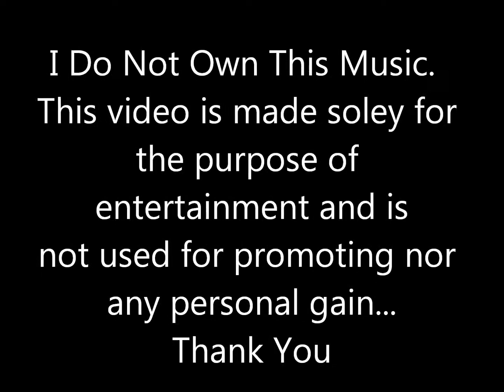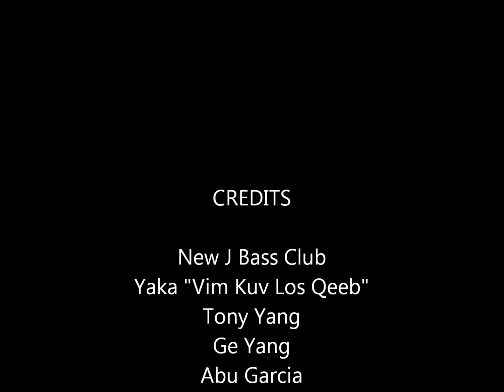Lake Kaweah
Lake Kaweah New J Bass Club Tourney 9/21/13
We were boat #9. We came in with 10.92Lbs. We were using Spro Cranks an Persuaders Buzz Baits. Largest fish for us was 4.8lbs. There were a total of 21 boats. Winning weights: 1st place 21lbs, 2nd place 15lbs, 3rd place 14lbs, 4th place 13lbs, 5ht place 12lbs. Just wanna Thank New J Bass Club Director Michael Her and La Xiong for inviting us.